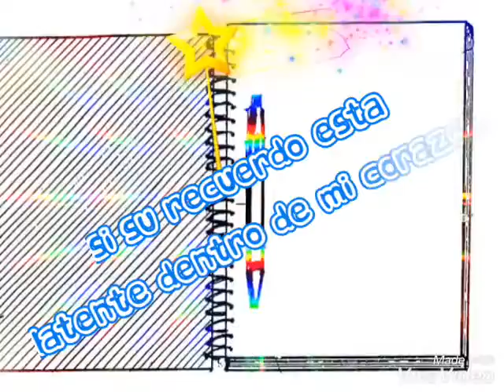Makano MinombreEnTuCuarderno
Estadodewhatsapp